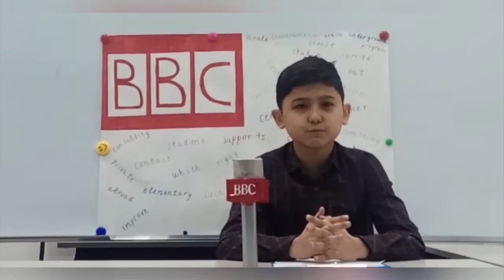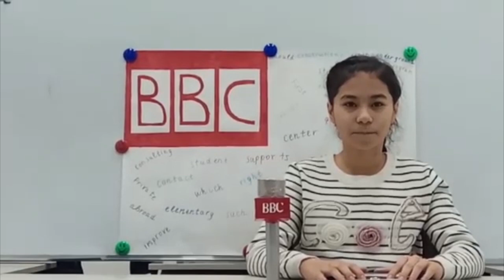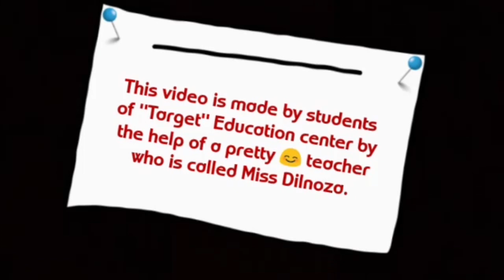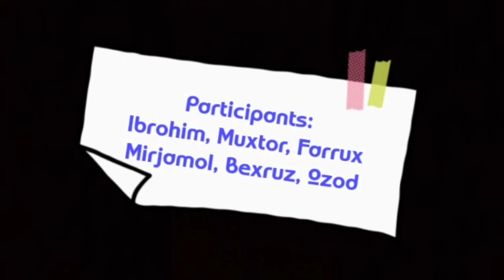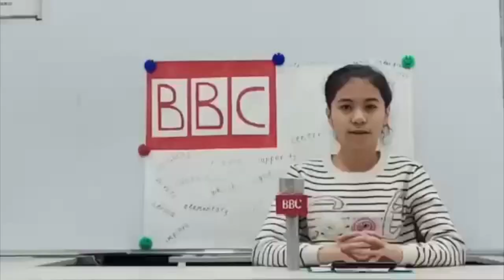"BBC News"ning rasmiy xodimlari Toshkentda nima qilmoqda?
Agar video yoqgan bo'lsa Like bosishni va kanalimizga obuna bo'lishni unutmang.